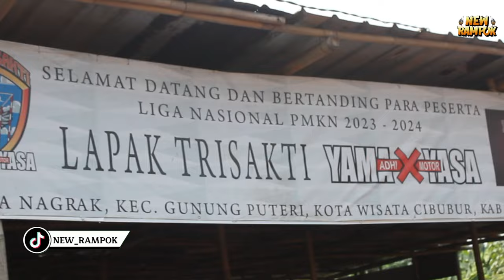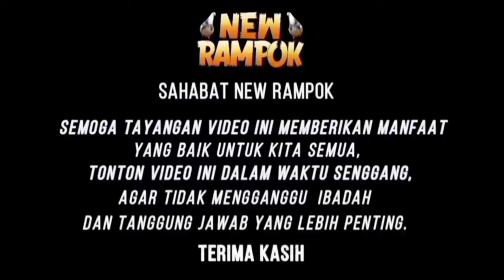PENGELOPAN CUCU RAMPOK X SAPULAWAN.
Apa kabar sodaraku pecinta merpati  kolong dimanapun berada, semoga kalian sehat dan sukses selalu. di vidio kali ini kita akan melihat keseruan latihan cucu dari RAMPOK yang disilang darahan SAPULAWAN  tonton terus sampe habis ya.

PEMBELIAN CUCU CICIT RAMPOK
atau
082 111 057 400   (Whatsapp - Telepon - SMS)

cucurampok kenwood burungdara Assalamu'alaikum Warohmatullohi Wabarokatuh..

Apa kabar sodaraku pecinta merpati  kolong dimanapun berada, semoga kalian sehat dan sukses selalu. Di video kali ini kita akan melihat kelanjutan proses latihan dari silangan CUCU RAMPOK & SAPULAWAN  saksikan terus ya.

atau
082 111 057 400   (Whatsapp - Telepon - SMS)